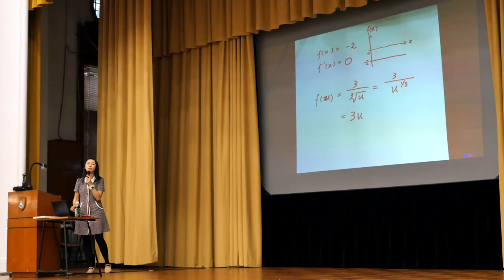SCNC1111 Flipping the Classroom in Loke Yew Hall